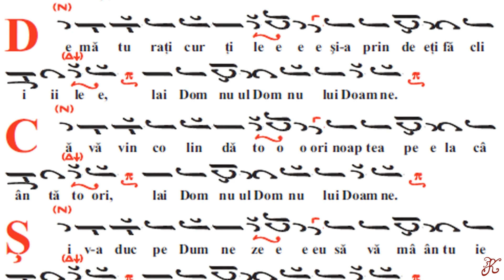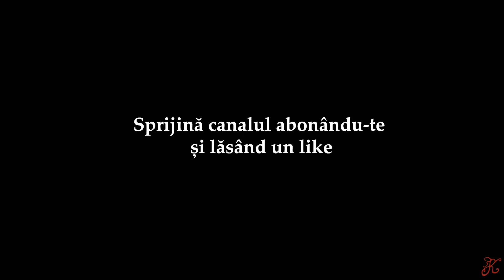Ia sculați boieri, Colind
Ia sculați boieri
compilație din culegerea lui George Breazul
(text ardelenesc, melodie bănățeană)
Colinde